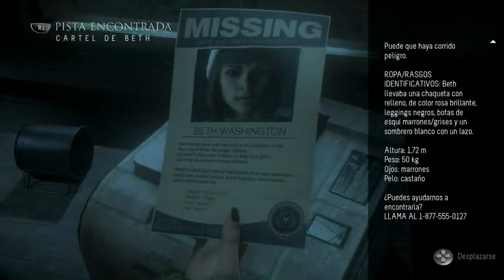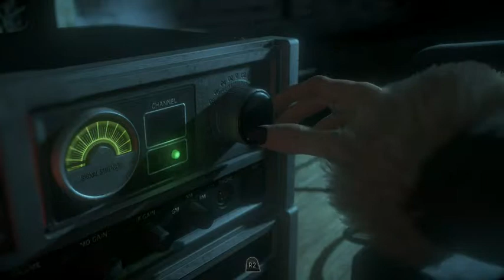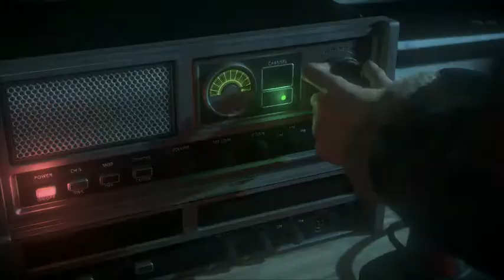Until Dawn Cap 12 Un pervertido me mira mientras me baño XD